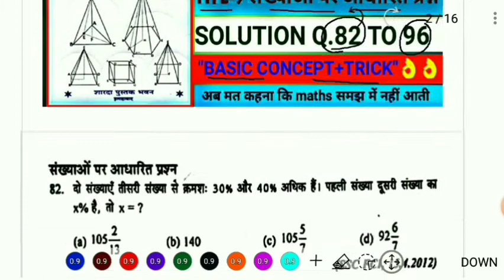PERCENTAGE (प्रतिशत)PART-9 SD YADAV MATHS BOOK COMPLETE SOLUTION//TYPE-9 संख्याओं पर आधारित प्रश्न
"SD yadav maths book percentage solution"